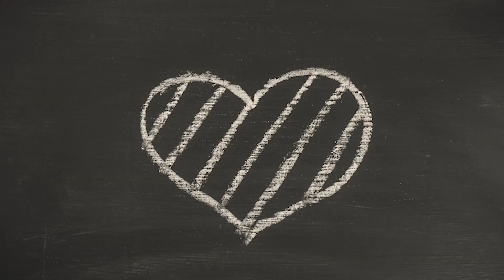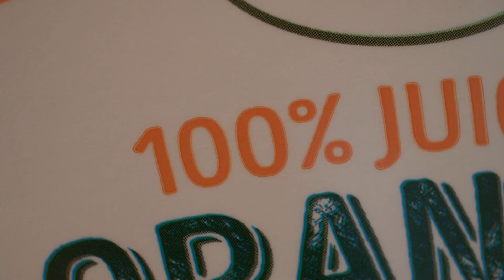Fat vs. Sugar - The Truth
With the Keto diet or Keto lifestyle resurfacing and becoming so widespread within the health and wellness community, there has been increased confusion as it relates to sugars and fats. The sugar vs. fat debate is one that has been ongoing for many years. We’ve been told one thing by nutrition authorities, even though the science, research and different cultures have shown us the opposite. In this video I want to address the topic of fat and lay out the facts. We’ll touch on the history of how dietary fat got such a bad name. Studies and experience and quite simply, facts, are showing us that sugar and fat are very, very different and affect us in very opposite ways -- in far more extreme ways than we’ve been told.
So let’s put aside our thoughts of sugar-free, and fat-free, and let’s focus on the fundamentals of what sugar and fat do to our bodies, plain and simple. Let’s put the old thoughts of dietary fat being our enemy behind us, and focus more on what is really damaging our health and our bodies -- sugar.
In this video I will explain why.

Please be sure to check out other videos we have on healthy fats, autophagy, Keto, shocking facts about sugar, Keto recipes, and other content relating to this topic.

My Mission

Our health and wellness is our most precious possession. My goal is to help you not just survive but thrive by optimizing our vitality through functional foods, through nutrients, through movement (exercise), through beauty and through self-care. I’ve always considered myself a guide, an explorer, a discoverer who isn’t content with simply being told that things are the way they are. It’s this insatiable curiosity that leads me to travel, to touch and experience for myself, and see with my own eyes, to draw information and learnings from cultures all over our globe in order to share them with you so that we can all live a better life.
Join me on this journey and allow me to guide you to your better life today.

We will be uploading at least 3 videos every week on themes related to nutrition, beauty, exercise, wellness and self care, functional foods and nutrients, travel and learning about how different cultures eat and discovering the secrets of longevity. We’ll be uploading how to’s, tips and lists, recipes, live Q&A’s, travel videos, and lots of exciting (and educational content). We will be going off the beaten path in search of new and exciting ideas to help you enjoy a more vibrant and fulfilling life, and a better you. So join me in this adventure.

For more info, and to learn more about what products I have on offer, and to learn more about what we do, read blogs, find new and exciting recipes and SO much more, be sure to visit my website at…